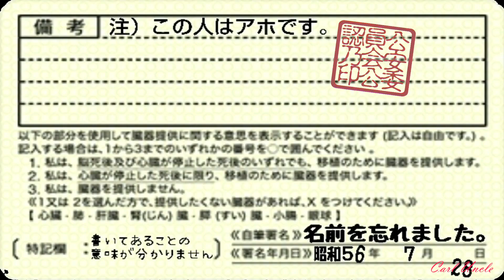23 - Dimension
Carl Uncle challenged the guidance.
Carl Uncle's comedy video. Please don't watch it seriously.

Dimension is a Japanese fusion band. This album was released on November 10, 2010. Let's enjoy with Carl Uncle.

1080p HD
A Blu-Spec CD remastered by Sanichi Tanaka at Bernie Grundman.
From "Dimension ~ 20th Anniversary Box ~". Released on April 18, 2012.

01. After The Rainbow 00:41
02. Evolution 07:00
03. Steppin Out! 13:43
04. Slash 18:58
05. Red Moon 25:18
06. Story 31:29
07. You Never Know 37:28
08. Change 43:29
09. Yellow Line 50:51
10. Scratch 55:20

Dimension
Guitar – Takashi Masuzaki
Keyboards – Akira Onozuka
Saxophone – Kazuki Katsuta

Guest musician
Drums – Paul Wartico (# 1, 8)
Drums – Hiroyuki Noritake (# 4, 5)
Drums – Taro Yoshida (# 7, 9)
Drums – Satoshi Bandoh (T-SQUARE) (# 2, 6)
Bass – Teppei Kawasaki (# 1, 2, 4 --10)
Program – Masahiro Fujisaki